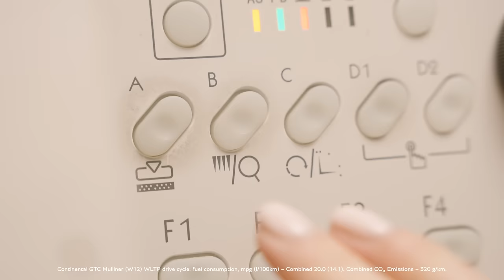Boodles x Bentley Mulliner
A cut above.

Introducing the @Boodles x Bentley Mulliner, a one-of-one Continental GTC that represents the epitome of British luxury. This unique convertible is a collaboration between Mulliner and Boodles, a jewellery company from Liverpool which has been steered by six generations of the same family for over 200 years.

This bespoke creation comes complete with an anthracite exterior to represent the setting for a piece of fine jewellery, with a pinstripe in the signature Boodles Powder Pink adding a subtle flourish.

The light interior is made up of Linen and Porpoise hides, complemented by a specially commissioned Autumn Stone over Piano Linen dual veneer. Featuring Powder Pink accents, seat piping and hand cross stitching adding a dash of Boodles personality. The bespoke quilting to the seats, showcases the Be Boodles mirrored ‘B’ design and the car is completed with a Boodles diamond motif placed within the centre console.

Continental GTC Mulliner (W12) WLTP drive cycle: fuel consumption, mpg (l/100km) – Combined 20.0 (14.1). Combined CO2 Emissions – 320 g/km.